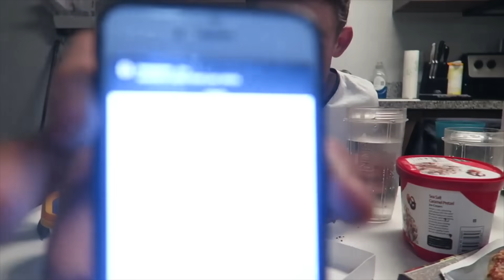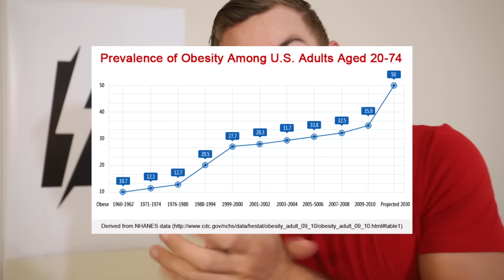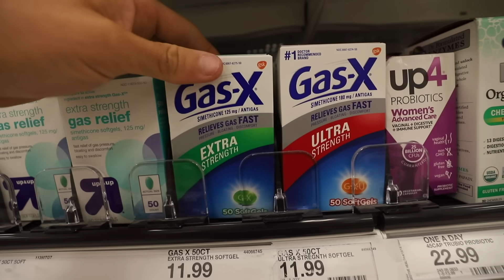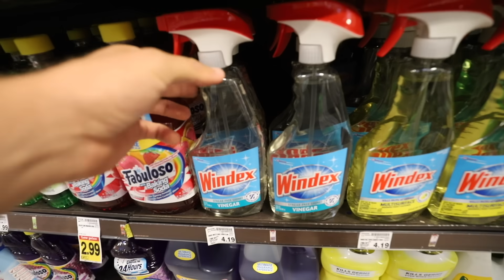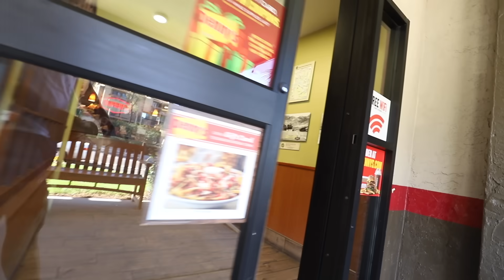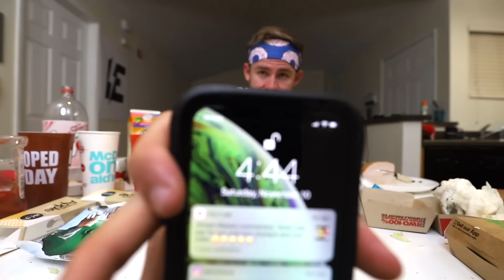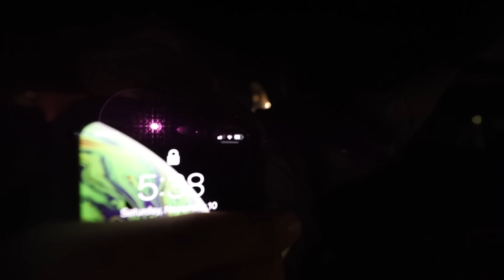THE ULTIMATE FAST FOOD THANKSGIVING CHEAT DAY! (25,000+ CALORIES)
Hey Everyone, I'm BACK with another video and another Cheat Day! This years "Cheatsgiving" was certainly one to remember! I went out and got some thanksgiving themed items and combined it with some of my fast food favorites from McDonalds, Jack in The Box, Denny's and many more! If you guys enjoyed the video.

Follow Erik TheElectric:
Strava: Erik”TheElectric”Lamkin
GamerTag: ErikTheElectric

11251 Rancho Carmel Dr #503077
San Diego, CA
92150

About Erik TheElectric:

I'm Erik.